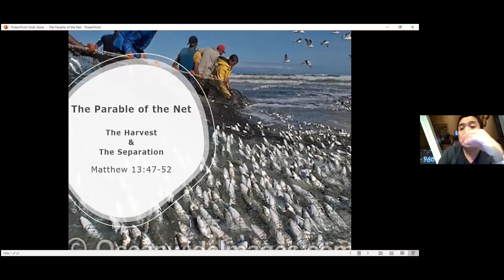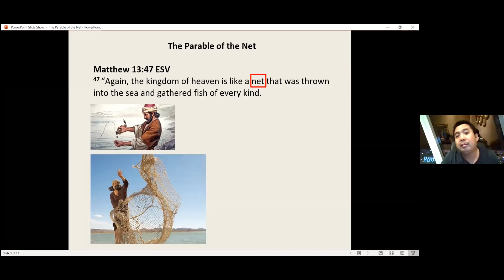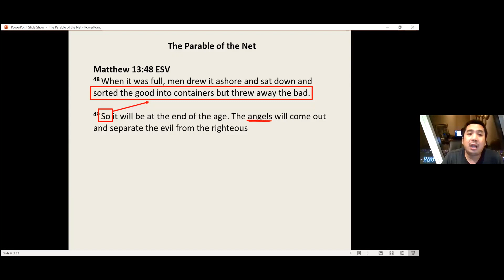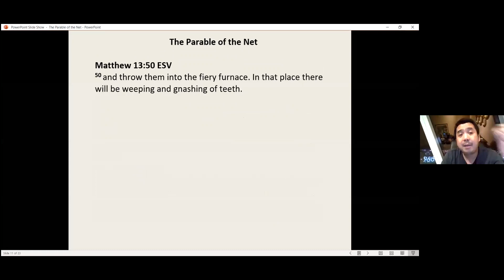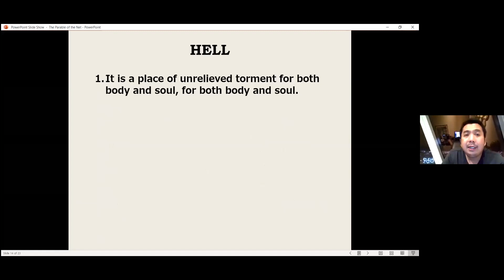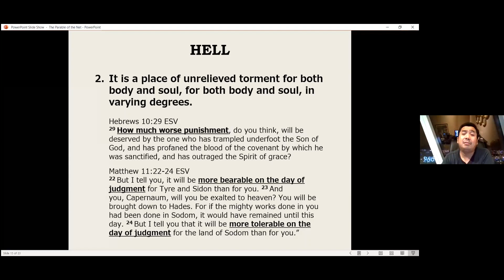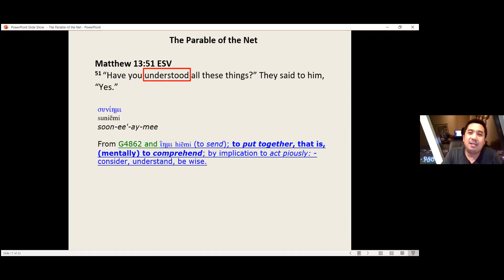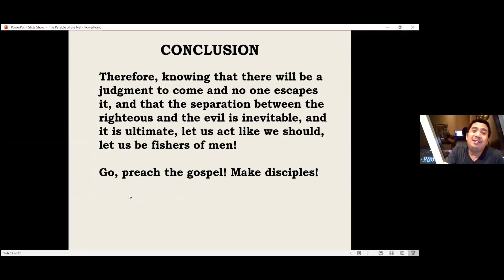The Parable of the Net - Matthew 13:47-52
The Parables of Jesus - November 19, 2020
Pastor Richard R. Lee

Any views or opinions are not intended to malign any religion, ethnic group, club, organization, company or individual. The owner of this channel makes no representations as to the accuracy or completeness of any information on this channel or found by following any link on this channel. The owner will not be liable for any losses, injuries, or damages from the display or use of this information.